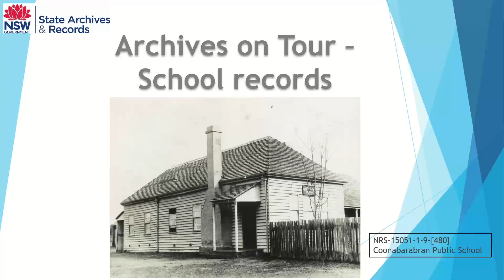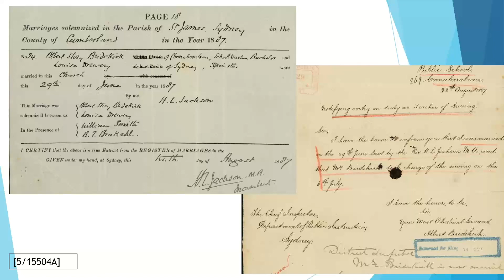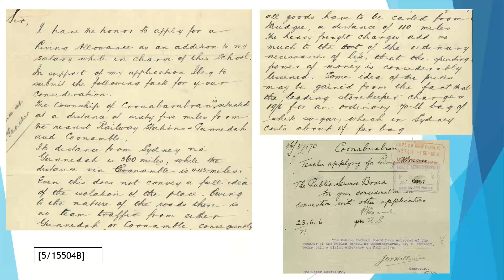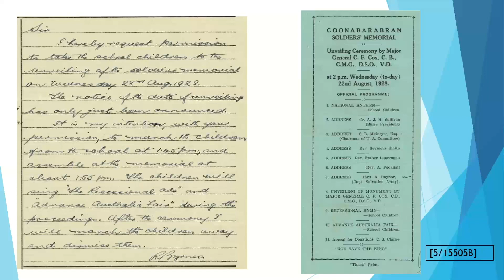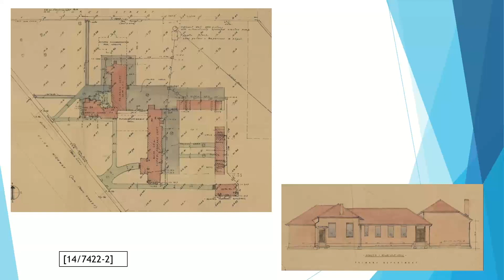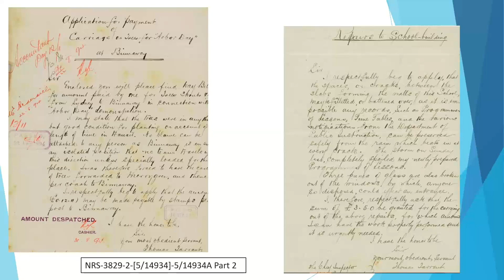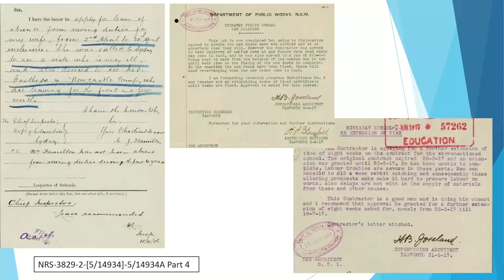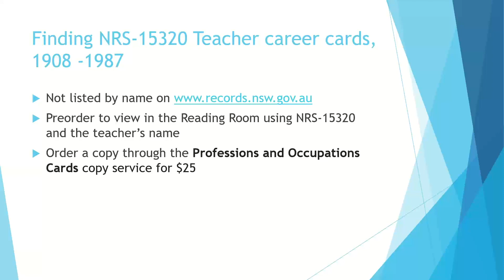Coonabarabran school records - the recording of our Archives on Tour webinar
Explore the town of Coonabarabran through the school records in the NSW State Archives collection. Schools are often the centre of a town and reflect the good times and bad times but also the fun times like days off for the local show. They reflect the culture and location of the town - early finishes so the children can help with the milking or more pupils attending while the railway is built nearby. Teachers move from school to school frequently and their leave records can provide many details about their lives.